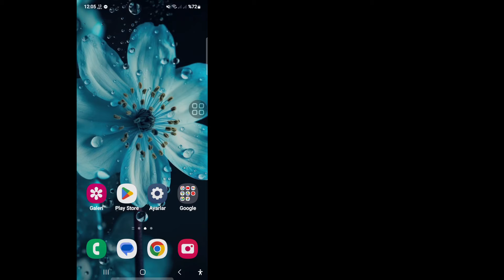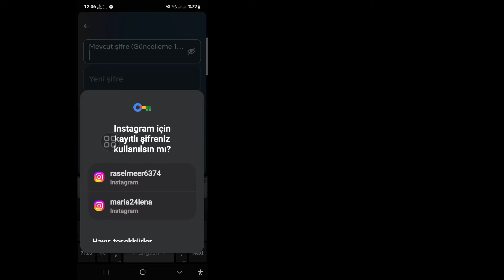Instagram Şifresi Nasıl Değiştirilir 2024 | Unutulursa Instagram Şifresi Değiştir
Instagram Şifresi Nasıl Değiştirilir 2024 hakkında bir video mu arıyorsunuz? Bu videoyu izleyin ve unutulursa instagram şifresi nasıl değiştirilir öğrenin
🤷‍♂️ Diğer İlgili Sorgular:

şifrenizi nasıl değiştirirsiniz
instagram şifrenizi nasıl değiştirirsiniz
Instagram için şifre nasıl ayarlanır?
instagram'da şifrenizi nasıl değiştirirsiniz
instagram şifrenizi unuttuysanız nasıl değiştirirsiniz
Instagram şifremi hatırlamıyorsam nasıl değiştirebilirim?